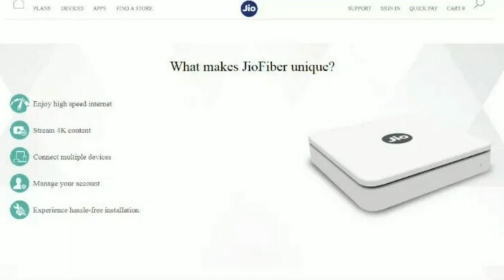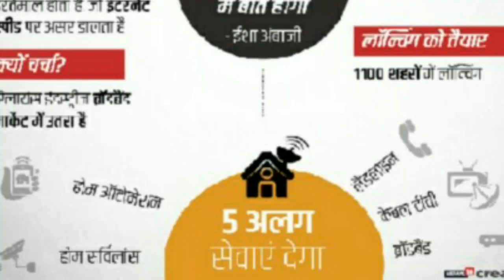Jio Phone 2 & Jio Giga Fibre & Jio Set-top box कब और कैसे मिलेगा जाने इस वीडियो में | Easy Entry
Hello Guys, In this Video Am Giving You Full details Information About Jio Phone 2 Launches and Jio Giga Fibre & Jio DTH services,